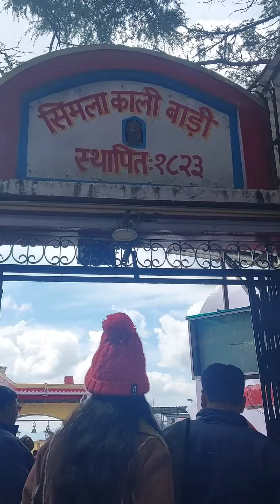Kalibari Mata ka रहस्मय मंदिर 🕉🕉🕉🙏🙏🙏 Himachal Pradesh Kali Bari Temple Shimla